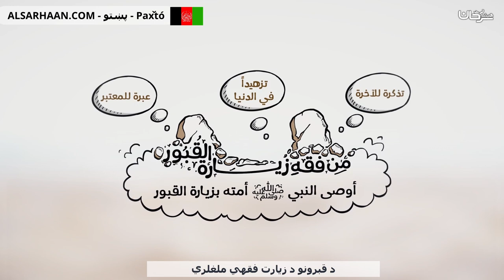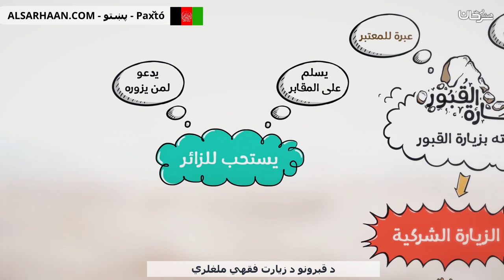د قبرونو د زيارت فقهي ملغلري - درر فقهية من زيارة القبور